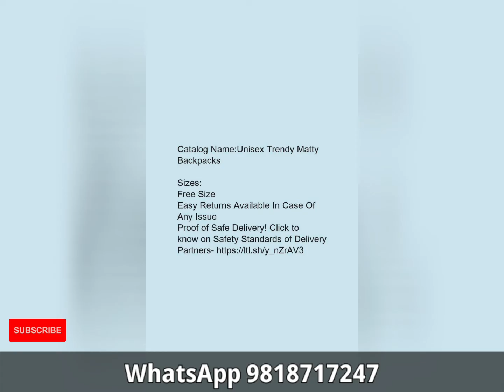Unisex Trendy Matty Backpacks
Material : Matty

Dimensions : 20 x 14 x 7  & 24 x 16  x 9 in

Compartment: 1

Description: It has set of 2 Trolly bag with plastic body three wheel

Work: Solid